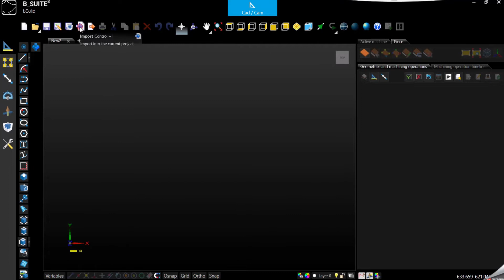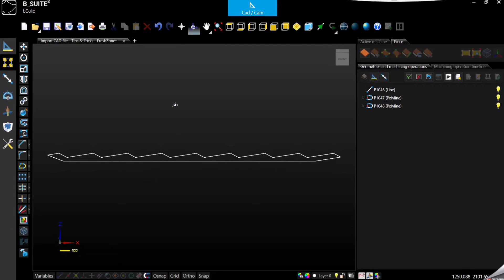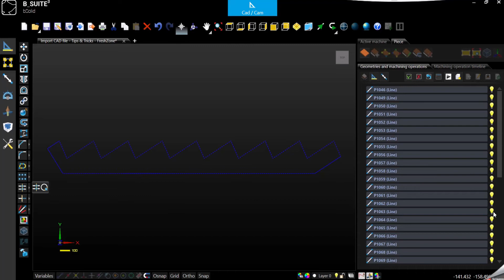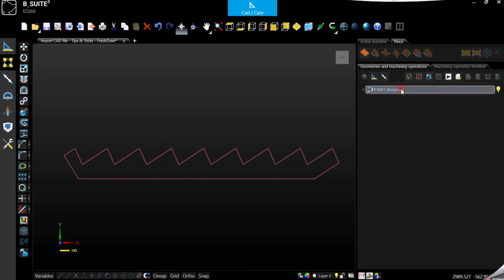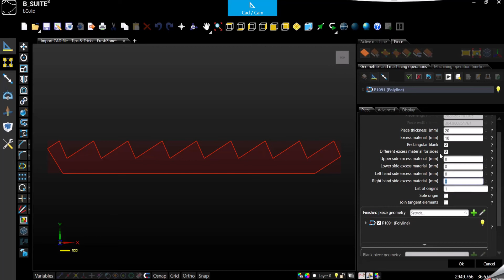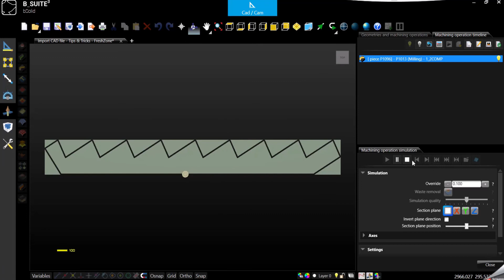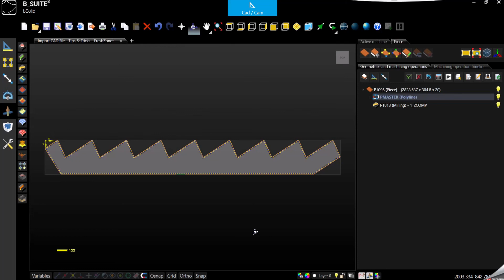1 - TIPS & TRICKS Biesse bSolid (Pay attention when importing a CAD file)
First "Tips & Tricks" video.
Things to pay attention at, when importing a CAD file and how to fix them.  You will see how to quickly fix geometry overlaps.
I decided to make the videos as short as possible focused on something specific, so that I try not to waste people time.